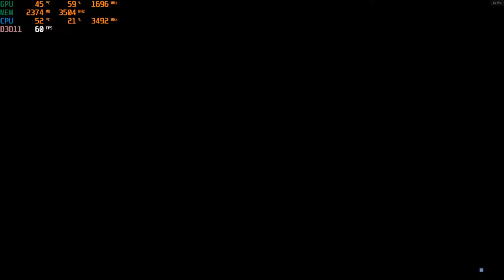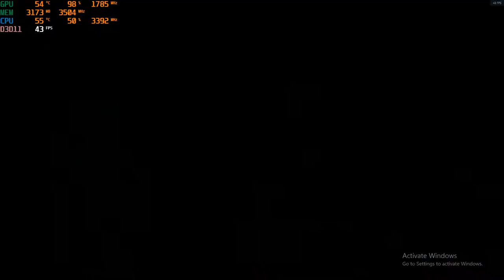Play Battlefield 3 at 1440p ultra with a GTX 1050 TI & Intel Xeon E3-1240 PC gaming system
pu: Intel Xeon E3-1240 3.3ghz (3.7ghz turbo)
Gpu: GTX 1050 ti
Mobo: Gigabyte GA-B75M-D3V
System drive: SSD
Storage drive: HGST Ultrastar 3tb HD
Case: Rosewill Ranger-M
Ram: G.Skill 8gb 1600mhz ddr3 (running at 1333mhz)
OS: Win10 fall creators update, Recorded with Nvidia Shadowplay
Res: 1440p, ultra settings